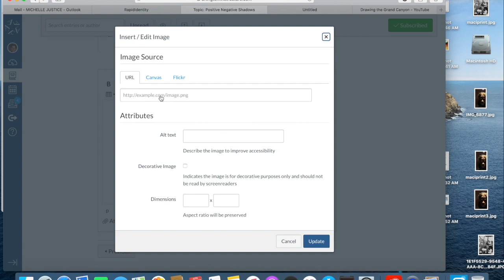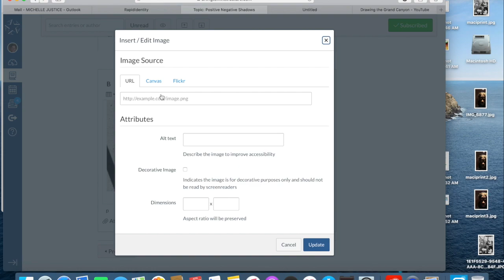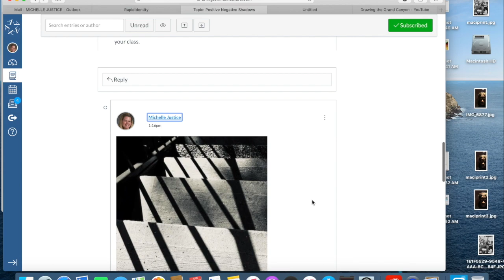How to embed an image into a discussion on Canvas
How to embed an image in a discussion on Canvas